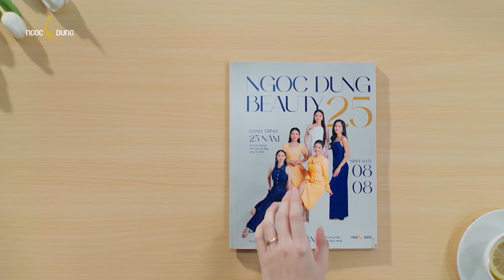MỪNG SINH NHẬT 25 NĂM HỆ THỐNG THẨM MỸ VIỆN NGỌC DUNG - CẢM HỨNG TỪ NHAN SẮC VIỆT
Trải qua 25 năm phát triển thương hiệu, Ngọc Dung luôn giữ trọn tình yêu và sự tôn vinh tuyệt đối dành cho phụ nữ. Và hiểu rằng, sắc đẹp phải được tỏa sáng theo cách riêng, vượt trên mọi “lối lề, quy chuẩn”.

Không cần là ngôi sao đình đám, không cần là người mẫu hàng đầu, không cần theo những chuẩn mực cái đẹp của thế giới mà chính nhan sắc của phụ nữ Việt là nguồn cảm hứng để Ngọc Dung vươn mình, phát triển như hôm nay. Mỗi người phụ nữ đều xứng đáng trở thành một “ngôi sao”, ngự trị trên trang bìa của TẠP CHÍ NHAN SẮC.

Hãy cùng Ngọc Dung viết tiếp trang mới cho câu chuyện CẢM HỨNG TỪ NHAN SẮC VIỆT!